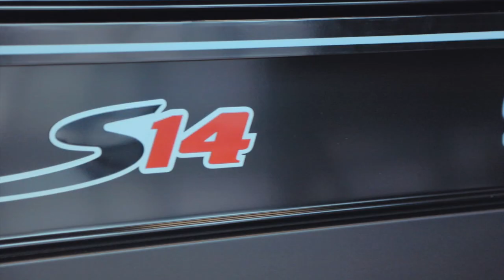SONIC Tools | S14 Toolbox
The S14 toolbox features a wooden countertop, can holder, trash can, document holder and paper roll holder. The S14 has 18 drawers operated by ball bearing slides. The toolbox has a powder coated exterior only available in black. The S14 toolbox houses small, medium, large foam inlay sizes.